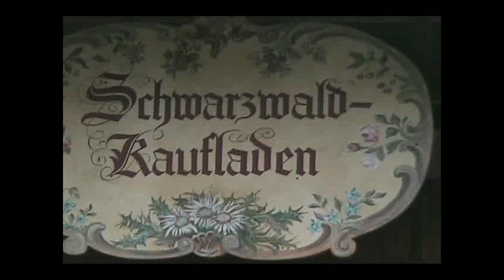Germany - part 5 - Black Forest, Cuckoo Clock factory, Heidelberg, Frankfurt 2009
Black Forest,Cuckoo Clock factory, Heidelberg, Frankfurt shopping center